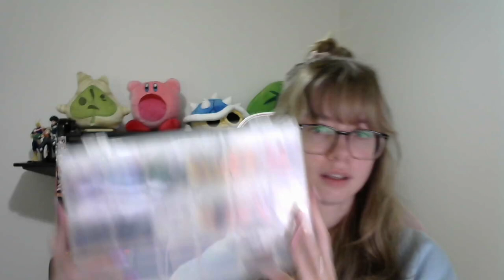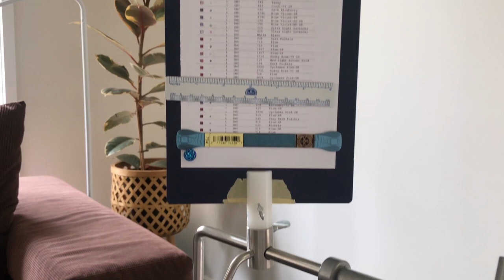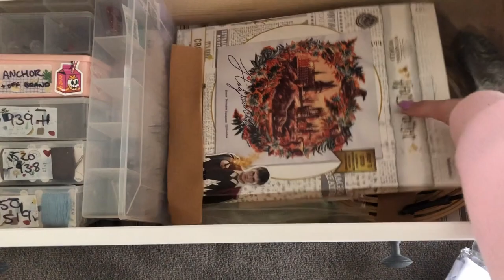Flosstube 3: Gear & Gadgets, Stitchy Spot, & Organisation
Welcome back! This was a lot more high-effort than my previous videos and I hope you can tell - I learnt a lot about editing for this and I am really pleased with the outcome :)